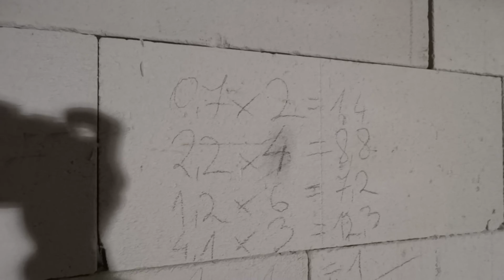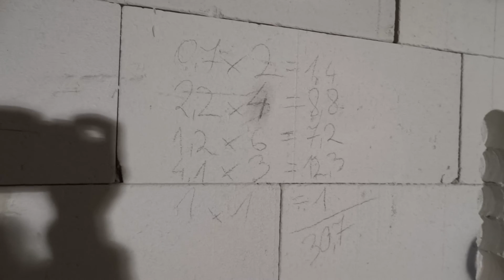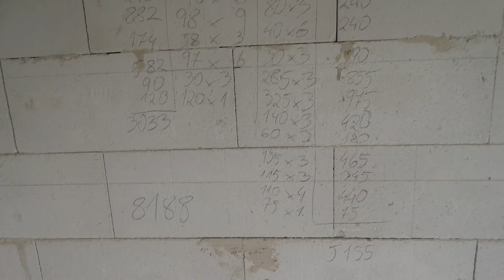Wielka Trójka BRUZDUJE: Szlifierka AKU MAKITA, Osłona Przeciwpyłowa MAKITA, Odkurzacz BOSCH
Ile wytrzyma szlifierka MAKITA DGA504RT3J?
Ile metrów wybruzduje?
Czy osłona 196845-3 MAKITA naprawdę chroni przed kurzem?
Czy odkurzacz BOSCH GAS 35 L AFC da radę?
Tanie worki z Allegro? O nie!